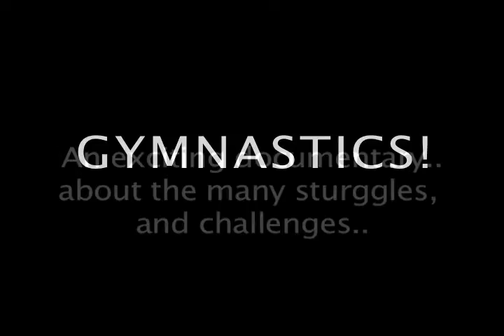*Documentary Gymnastics 2